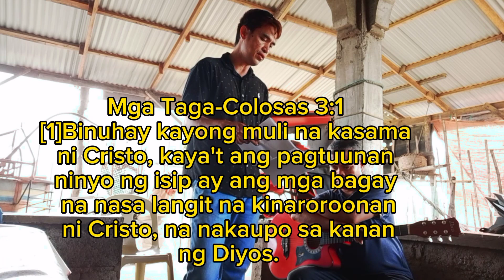ANG PANGINOONG JESUS ANG TANGING KALIGTASAN|BRO. ARCHIE TV